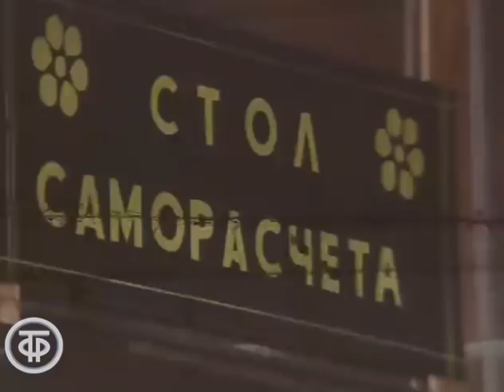Дары осени - ранней весной. Новости. Эфир 5 марта 1980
Сюжет о работе овощного магазина "Золотая осень" одного из предприятий Горплодовощеторга в Кемеровской области.

Информационный сюжет "Щедра осень в зимний день". Эфир 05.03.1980.